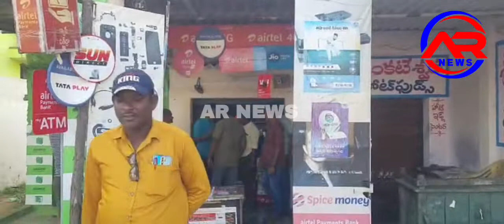మనుబోలు నడిబొడ్డులో చోరీలు...భయందోళనల్లో మనుబోలు వాసులుmanubolu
మండల కేంద్రమైన మనుబోలు ప్రధాన కూడలి సమీపంలో ఉన్న ఐదు వ్యాపార దుకాణాల్లో గుర్తు తెలియని వ్యక్తులు సోమవారం రాత్రి చోరీకి పాల్పడ్డారు. దీంతోపాటు బద్దివోలు క్రాస్ రోడ్ సమీపంలో ఉన్న ఆంజనేయ స్వామి దేవస్థానంలో కూడా చోరీ జరిగింది వరుస దొంగతనాలతో గ్రామస్తులు భయబ్రాంతులకు గురవుతున్నారు బాధితుల కథనం మేరకు వివరాలు ఇలా ఉన్నాయి స్థానిక వైయస్సార్ విగ్రహం సమీపంలోని ప్రధాన కూడలి వద్ద ఒక ఎలక్ట్రికల్ షాపు ఫోటో స్టూడియో ఎయిర్టెల్ షాపు అమరన్ బ్యాటరీ షాపు ఫ్యాన్సీ షాపుల్లో తాళాలు,షట్టర్లు
పగలగొట్టి  షాపుల్లో ఉన్న నగదును దొంగలించారు సుధాకర్ రెడ్డి కి చెందిన ఎలక్ట్రికల్ షాప్ లో సీసీ కెమెరాల హార్డ్ డిస్క్ ను, ఎయిర్ టెల్ షాపు యజమానికి చెందిన3వేల నగదు, సాయి దీక్షిత పోటో స్టూడియో 70వేల రూపాయలు కెమెరా,అభి ఫాన్సీ రూ..18వేల నగదు అపహరించుకువెళ్లారు. వీటితోపాటు బద్దెవోలు క్రాస్ రోడ్డు సమీపంలోని ఆంజనేయ స్వామి దేవస్థానంలో రెండు హుండీలను పగులకొట్టి అందులో ఉన్న నగదును అపహరించుకువెళ్లారు.  గ్రామంలో ఎన్నడు లేని విధంగా ఏకంగా ఐదు షాపులతో పాటు ఆంజనేయ స్వామి దేవాలయంలో హుండీలు ధ్వంసం చేసి చోరీ జరగడంపై విమర్శలు వెలువత్తాయి ప్రధాన కూడలిలో దొంగతనాలు చోటు చేసుకోవడం ప్రజలను ఆశ్చర్యానికి గురి చేసింది. దుండగులు ఏకంగా షట్టర్లు దుకాణాలు ధ్వంసం చేసి నగదు దోచుకు వెళ్లడంతో స్థానిక వ్యాపారస్తులు ఆందోళన చెందుతున్నారు స్థానిక ఎస్.ఐ ముత్యాల రావు సంఘటన స్థలంకు చేరుకుని బాధితులను వివరాలడిగి తెలుసుకొని పరిశీలించి కేసు నమోదు చేసి దర్యాప్తు చేస్తున్నారు.